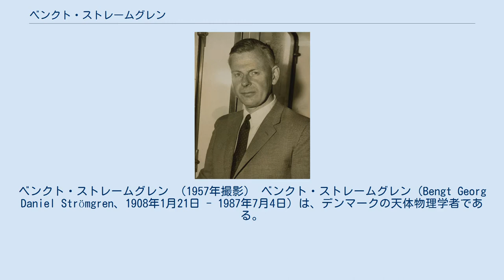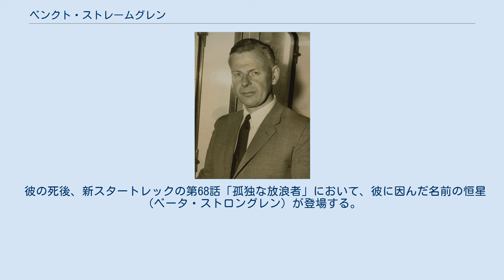ベンクト・ストレームグレン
ベンクト・ストレームグレン （1957年撮影） ベンクト・ストレームグレン（Bengt Georg Daniel Strömgren、1908年1月21日 - 1987年7月4日）は、デンマークの天体物理学者である。
散光星雲（輝線星雲）の発光原因が誕生まもない恒星が発する紫外線によって電離されたHII領域（ストレームグレン球）であることを示した。
 天文学者でコペンハーゲン大学教授のエリス・ストレームグレンの息子として生まれた。
科学者たちに囲まれて育ち、英才教育を受けた。
1929年、21歳で学位を得た。
コペンハーゲン大学の講師となり1936年から1年半、シカゴ大学でオットー・シュトルーベのもとで研究し、1940年には父親の後をついで、コペンハーゲン大学の教授になった。
1951年に再びアメリカに研究の場を求めて、ヤーキス天文台、マクドナルド天文台の所長になり、1957年から1967年までプリンストン大学の理論宇宙物理学の教授を務めた。
1967年にデンマークに帰国した。
アメリカ天文学会会長（1966年-1967年）国際天文学連合の会長(1970年-1973年)を務めた。
1987年にコペンハーゲンで死去した。
 天文学の業績として、1930年代後半、恒星の化学組成が従来考えられていたよりも水素が少なく、ヘリウムが多いことを見出した。
1937年にはぎょしゃ座イプシロン星のモデルをジェラルド・カイパー、シュトルーベと共に発表して反響を巻き起こし、現在に至る研究の先鞭を付けた。
1940年代初めには恒星の周りの電離した星間物質（ストレームグレン球）を発見した。
1950年代、1960年代は光電的な観測技術の先駆的な開発を行い、ストレームグレン測光法を開発した。
 彼の死後、新スタートレックの第68話「孤独な放浪者」において、彼に因んだ名前の恒星（ベータ・ストロングレン）が登場する。
なお、ベータ・ストロングレンは作中で超新星化する。